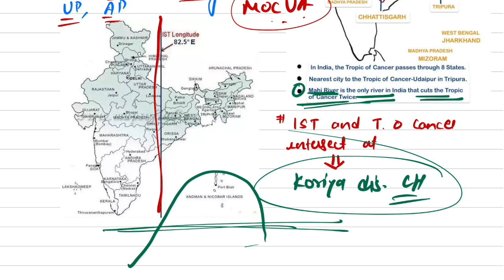#2 SHORT TRICKS VIDEO - TROPIC OF CANCER, CAPRICORN, PRIME MERIDIAN, EQUATOR, IST PASSES THROUGH ?